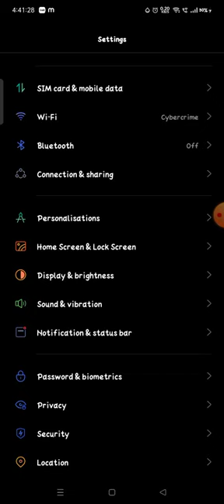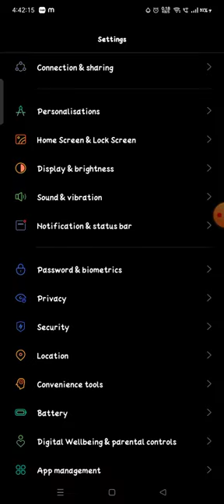how to enable auto brightness in Realme Narzo 50A kise on kare